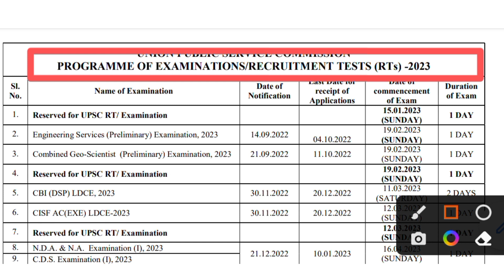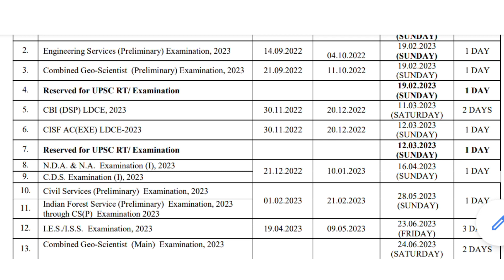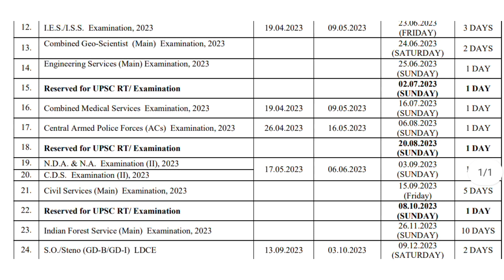Big Update : UPSC IRMS, ESE, CSE Exam Date Out 2023 | कब है Exam | Notification Details out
UPSC 2023 calender out Check All Exam like ESE, CSE , IRMS Etc Exam

RRB je & SSC je 2022 sath me Exam hoga
Best Guidence Your Exam fill Google form | Contact My team

Engineer Vacancy notification Out |

Civil engineering vacancy , Mechanical Engineering, Electrical Engineering, Electronic Communication Engineering |

Assistant Engineer Vacancies |  Junior engineering Vacancy |

RRB JE NOTIFICATION OUT •
RRB JE VACANCY DETAILS
RRB JE VACANCY DETAILS ENGINEER
RRB SSE NOTIFICATION
RRB JTA VACANCY

Social Media (Isko follow kar lo)
RRB nptc news